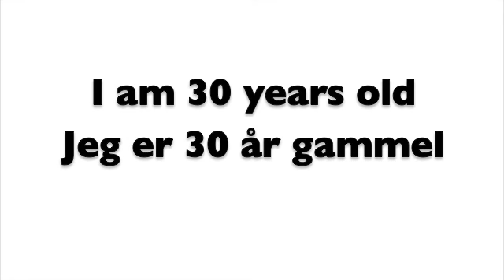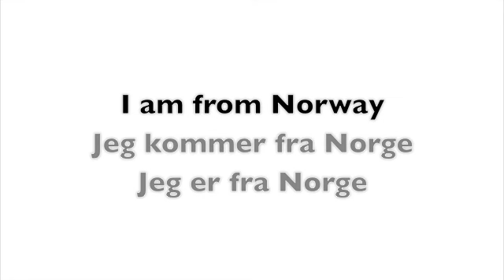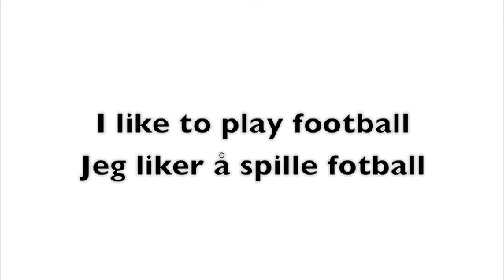Learn Norwegian Now How to present yourself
A video on how to present yourself in Norwegian.